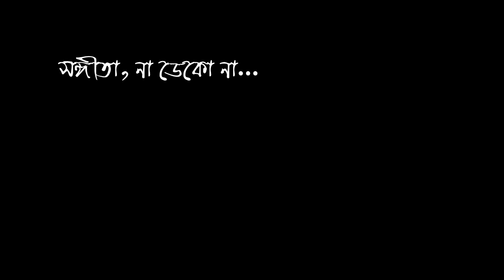Songita na dekona - Sutapa Duttagupta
Modern Bengali Song by Sutapa Duttagupta, published in You Tube on Dec 25, 2015. Published from Houston, Texas